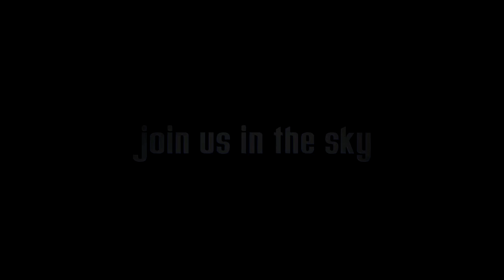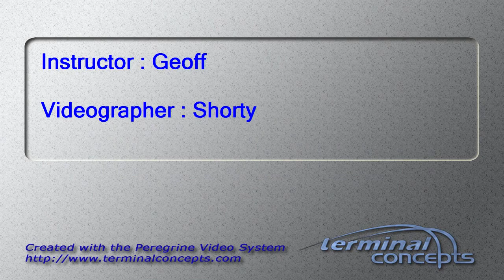Disha G's Tandem skydive!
Disha G's tandem skydive on Saturday, July 21, 2012 with Geoff at Skydive Indianapolis.  Located in Fankfort, IN, Skydive Indianapolis is THE place for tandem, AFF and experienced skydivers.  Come out and Skydive Indiana, Skydive Kentucky, and Skydive Ohio!